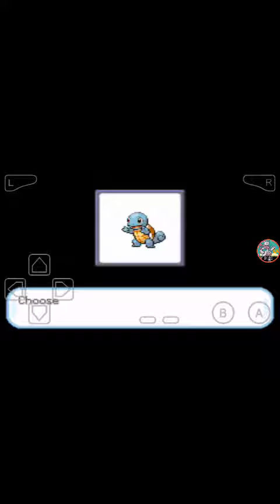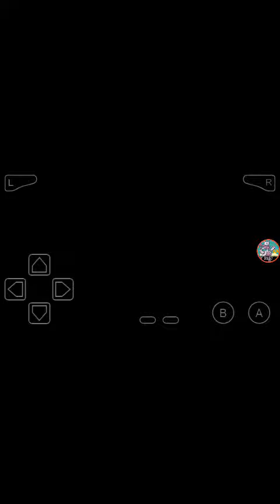Pokemon Ash Gray part 1